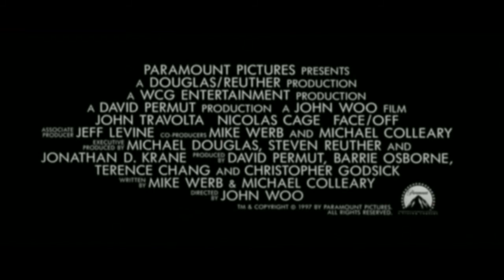Face Off - Due facce di un assassino (film 1997) TRAILER ITALIANO 2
ACQUISTA SU AMAZON